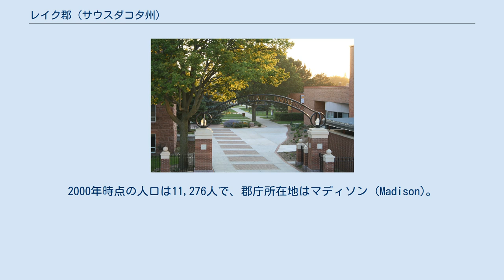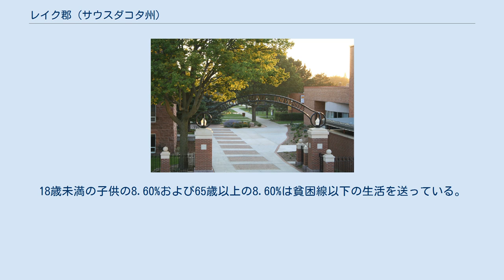レイク郡 (サウスダコタ州)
レイク郡（レイクぐん、英: Lake County）は、アメリカ合衆国のサウスダコタ州にある郡。
2000年時点の人口は11,276人で、郡庁所在地はマディソン (Madison)。
 この郡は下記の16郡区から成る。
 2000年国勢調査時の郡の人口ピラミッド 2000年の国勢調査によると、レイク郡には11,276人、4,372世帯、及び2,828家族が暮らしている。
この郡の人種の構成は白人97.76%、黒人（アフリカ系アメリカ人）0.20%、先住民0.66%、アジア系0.54%、太平洋諸島系0.01%、その他の人種0.33%、および混血0.51%で、0.79%の人々がヒスパニックまたはラテン系である。
 レイク郡に住む4,372世帯のうち、29.80%は18歳未満の子供と暮らしており、55.90%は夫婦で生活している。
5.90%は未婚の女性が世帯主であり、35.30%は家族以外の住人と同居している。
29.20%は独居で、全世帯の13.30%は65歳以上の独居老人世帯である。
1世帯あたりの平均人数は2.41人であり、家庭の場合は3.00人である。
 郡の住民は23.70%が18歳未満の子供で、18歳以上24歳以下が15.00%、25歳以上44歳以下が23.40%、45歳以上64歳以下が21.40%、および65歳以上が16.30%となっている。
18歳未満の子供の8.60%および65歳以上の8.60%は貧困線以下の生活を送っている。